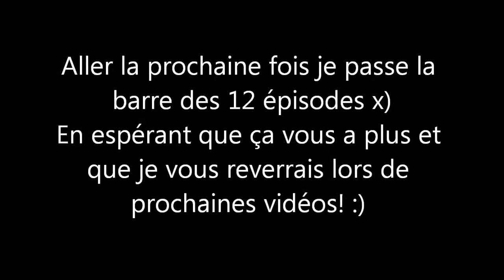Pick All Blocks Episode 11 - Saison 1 - Minecraft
Et voilà le dernier épisode de ma série Pick All Blocks sur Minecraft sur Youtube!
Petit rappel, il s'agit d'une aventure hardcore sur une map aléatoire où je devrais ramasser tous les blocks et items du jeu ;)
SHHHHHHHHHH BOOOOOOOM!

Ne pas hésiter à m'envoyer un message privé Youtube ou Twitter en cas de question

Désolé si le son est dégueulasse pour vous
La vidéo est en HD pour ceux qui peuvent, ne pas hésiter ;)
Un pouce vert ça fait toujours plaisir :)

Merci à tout ceux qui me suivent ça fait super plaisir!

Infos utiles#

Les épisodes sortiront tous les trois jours à partir du lancement du premier, à 18h

► Le site du Youtubeur qui m'a donné envie de faire cette chaîne